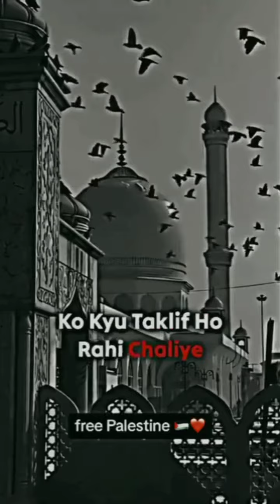philistine 🕋☪️🕌share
philistine ko support Karen aur unke liye dua bhi Karen
support